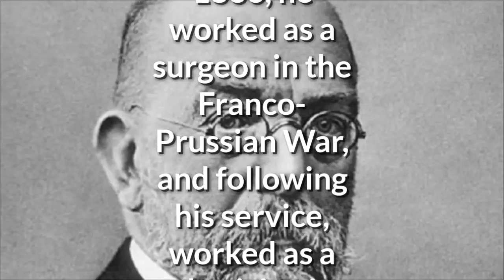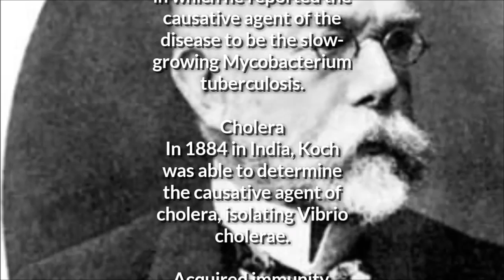Celebrating Robert Koch Google Doodle Biography and Facts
Google on 10 December 2017 created a Google Doodle for celebrating Robert Koch for all of his hard work in the field of science.

It was his work and research on tuberculosis  as well as cholera and anthrax that means his name is still revered and which has seen a Google Doodle created in his honour.

Who is Robert Koch?

Robert Heinrich Hermann Koch (/ˈkɔːx/;[3] German: [ˈkɔχ]; 11 December 1843 – 27 May 1910) was a German physician and microbiologist. As the founder of modern bacteriology, he is known for his role in identifying the specific causative agents of tuberculosis, cholera, and anthrax and for giving experimental support for the concept of infectious disease.

If you like to see these type of google doodle information videos then:-